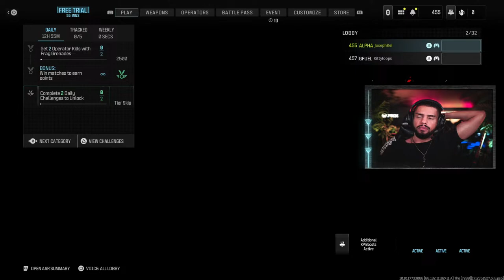GAMING BEFORE END OF THE WORLD?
Modern Warfare III Vibes